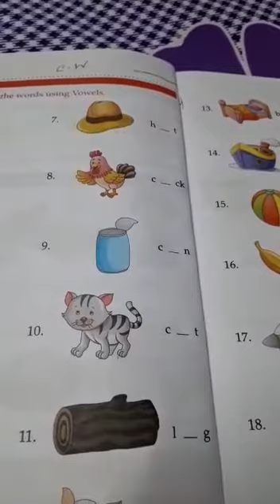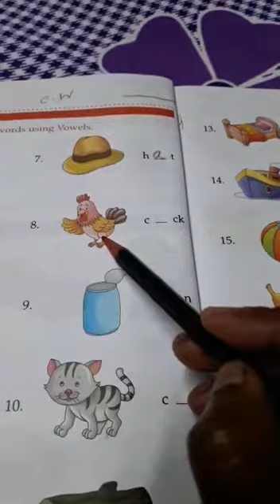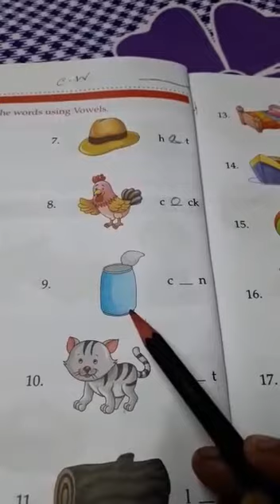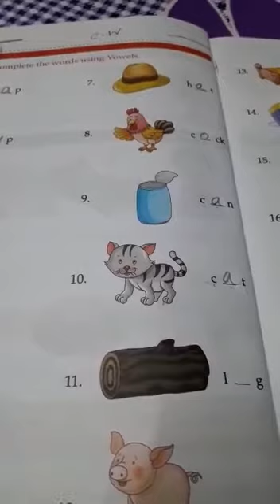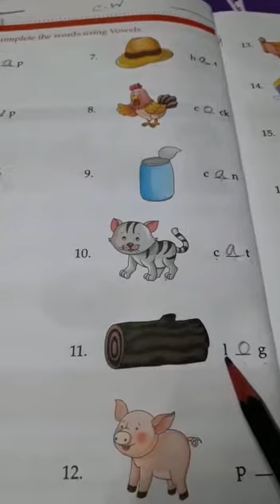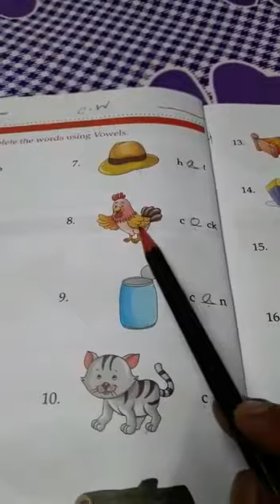STD I, ENGLISH LANGUAGE, CHAPTER 3, PART 3, PG- 8